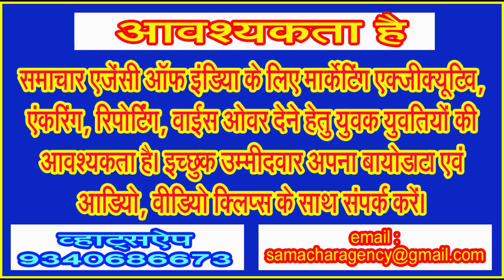आचार्यों द्वारा विधि विधान से बैनगंगा के लखनवाड़ा घाट पर रोजाना कराया जा रह है पितरों का तर्पण